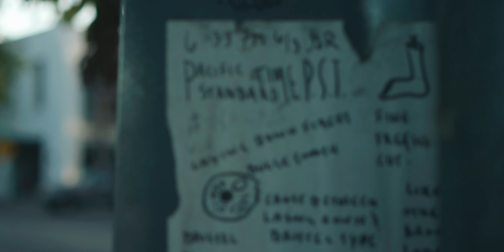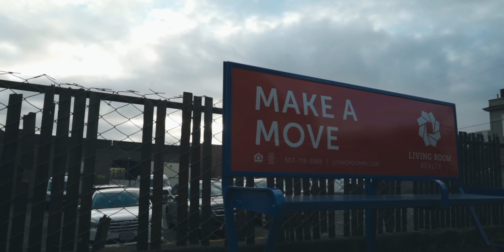Why is it so difficult to change?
Why is it so difficult to change, and what can we do about it? In this week's video I'm talking about how fighting complacency and embracing change in my life has had a significant positive impact. Let's get into it!

SONG FEATURED:
"The Flowers" - Regina Spektor

GEAR I USE:
25mm Lens
85mm Lens
Fluid Head
Live Stream/Voiceover Mic
Lav Mic
4K Editing Drive
Capture Card

MAILING ADDRESS:
Josh Fenn
1706 NW 24th Ave #29085